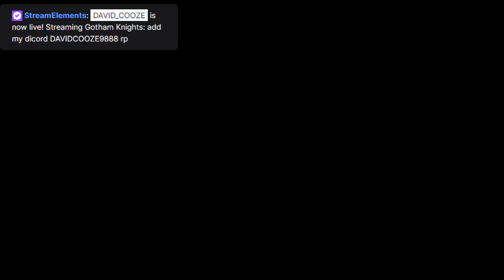Gotham Knights ep 8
add twitch and add my instagram davidcooze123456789 and my discord DAVIDCOOZE#9888 or my server thx you 🙂